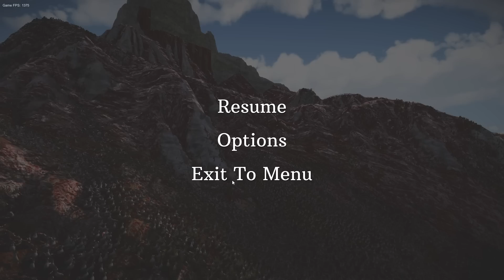[Vinesauce] Vinny - Ultimate Epic Battle Simulator 2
Vinny streams Ultimate Epic Battle Simulator 2 for PC live on Vinesauce!